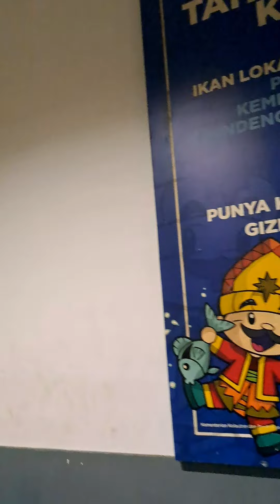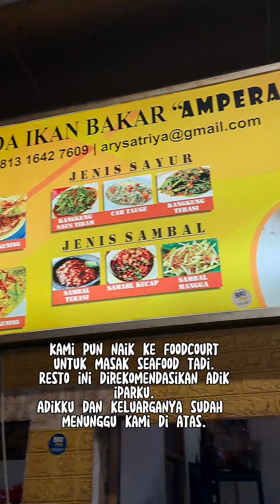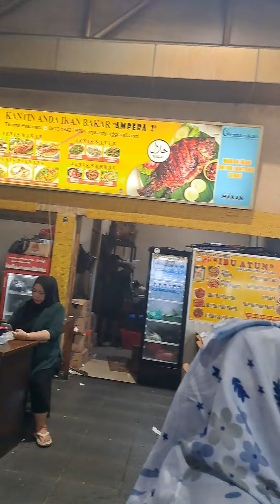Malam Mingguan ke Pasar Ikan Modern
Asik banget malming kami kemaren tu, jalan-jalan ke pasar ikan terus makan enaaaak. Alhamdulillah wa syukurilah. Aku seneng karena ada temen makan seafood, secara pak suami nggak doyan. Untung ada bunda @febriani.susanti dan bunda @sopibian yang suka seafood juga... Plus ada adikku sekeluarga, komplit pasukan kita.

Masak seafoodnya ke lapak @ikanbakarampera2bu, masakan ala Sumsel. Maknyusss masakannya.

O iya, perhatikan ya tips yang aku berikan di reels.